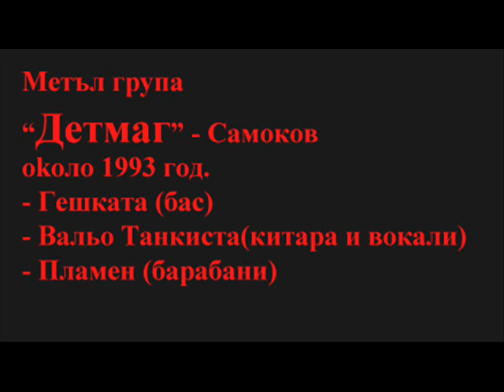Dead Mag (metal band) - Camel Solo / Kamilskoto solo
Група Детмаг от Самоков, предстудиен запис на неиздаденият албум на групата от 1993/4.
Състав: Гешката, Пламен, Танкиста

Да си спомним за тези стари метълски времен с респект!...